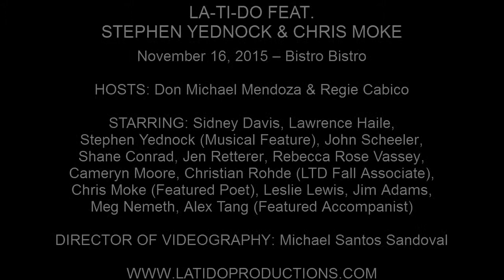Stephen Yednock & Shane Conrad - "Dirty Rotten Number" (Dirty Rotten Scoundrels)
LA-TI-DO FEAT. STEPHEN YEDNOCK & CHRIS MOKE

November 16, 2015 – Bistro Bistro

HOSTS: Don Michael Mendoza & Regie Cabico

STARRING: Sidney Davis, Lawrence Hailes, Stephen Yednock (Musical Feature), John Scheeler, Shane Conrad, Jen Retterer, Rebecca Rose Vassey, Cameryn Moore, Christian Rohde (LTD Fall Associate), Chris Moke (Featured Poet), Leslie Lewis, Jim Adams, Meg Nemeth, Alex Tang (Featured Accompanist)